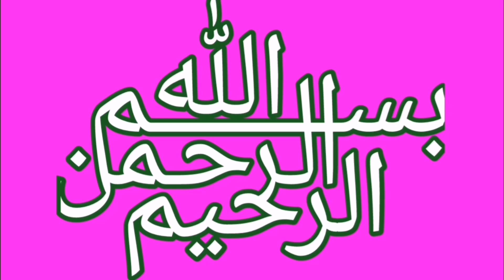Gli 2010 For sale in Pakistan 2023 |Toyota Corolla Gli For sale in Price |Ali Bhai 2.2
Toyota Corolla Gli For sale in Pakistan |Used Cars Gli For sale in Price 2023 |Toyota corolla Gli For sale Model 2010

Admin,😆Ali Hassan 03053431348